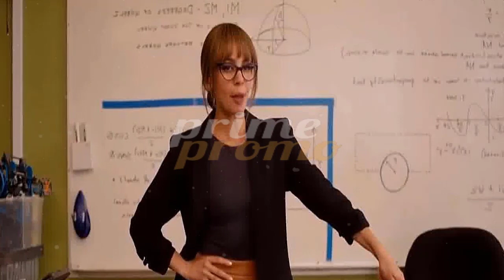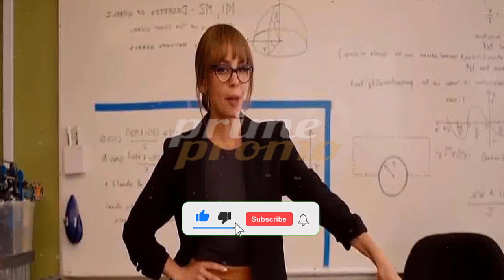Wild Cards 1x07 Promo Con With the Wind Vanessa Morgan CW series